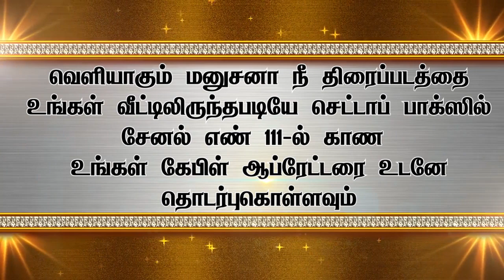Manushana nee video and title